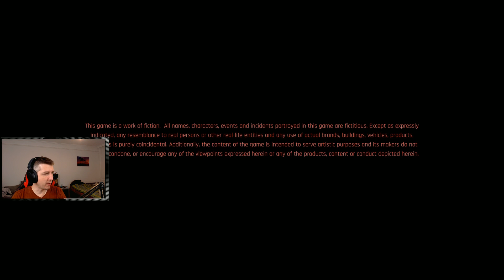Cyberpunk 2077 magyar végigjátszás #4! - Irány a Pusztaság! (PC) - Very Hard Diff.!